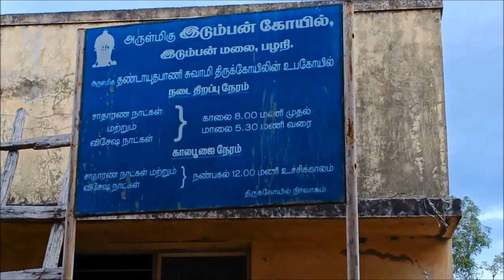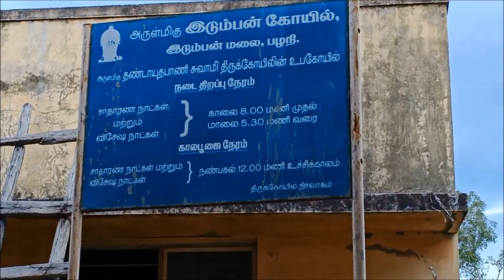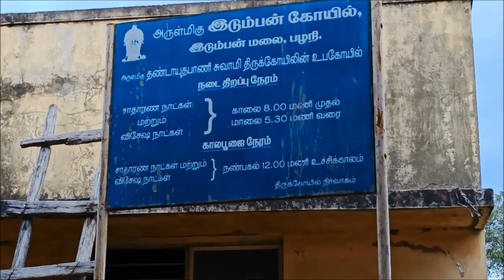பழனி- இடும்பன் மலை கோவில் - தல வரலாறு - Palani- Idumban Hill Temple History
பழனிமலை தோன்றுவதற்கு ஒரு முக்கிய காரணமாக இருந்தவர் இடும்பன். பழனியில் இடும்பனுக்கு என்று ஒரு தனி கோவில் உள்ளது. ஆனால் பழனிக்கு செல்லும் சில பக்தர்கள் இடும்பனை தரிசிப்பது கிடையாது. பழனி முருகனின் முழுமையான அருளைப் பெற வேண்டும் என்றால் முதலில் இடும்பனை தரிசித்துவிட்டு தான் பழனி மலைக்குச் சென்று முருகனை தரிசிக்க வேண்டும் என்பது தான் ஐதிகம்.

‘முருகனான என்னை வணங்கு வதற்கு முன்பு, இடும்பனான உன்னை வணங்கியே, என் மலையேற வேண்டும் எனவும், இடும்பனை வணங்குவோருக்கு முருகனை வணங்கிய பலன் கிடைக்கும்’ என்றும் முருகனே கூறியிருக்கின்றார். இவ்வளவு சிறப்பு வாய்ந்த இடும்பனை தரிசிக்காமல் இனி பழனி மலைக்கு பக்தர்கள் செல்ல வேண்டாம்.

தல வரலாறு
அசுரர்களுக்கு வித்தைகளை கற்றுக் கொடுப்பதுதான் இடும்பாசுரனின் வேலை. சூரபத்மன், பானுகோபன், கஜமுகாசுரன், சிங்கமுகன் இந்த அசுரர்களுக்கு எல்லாம் வில்லினை எய்த கற்றுக்கொடுத்த ஆசிரியராக இருந்தவர் இடும்பன். முருகப் பெருமான் இந்த அசுரர்களை எல்லாம் வதம் செய்த பின்பு, இடும்பன் சிவனை நினைத்து பூஜை செய்ய ஆரம்பித்தான்.

ஒருமுறை அகத்தியருக்கு சிவ மலையும், சக்தி மலையும் தேவைப்பட்ட காரணத்தினால் முருகப்பெருமானிடம் வேண்டி இந்த இரு மலைகளையும் பெற்றுக்கொண்டார். இந்த இரண்டு மலைகளையும் பூசவனம் என்னுமிடத்தில் வைத்து தினமும் வணங்கி வந்தார் அகத்தியர். எதிர்பாராத விதமாக அகத்தியர் அந்த இரண்டு மலைகளையும் அங்கேயே விட்டுவிட்டு பொதிகை மலைக்கு செல்லும் சூழ்நிலை ஏற்பட்டுவிட்டது.

இடும்பன் ஒருசமயம் மலைப் பகுதிகளுக்கு வேட்டைக்காக சென்றபோது குற்றால மலையில் தங்கியிருந்த அகத்தியரை சந்தித்தார். இடும்பனுக்கு முருகப்பெருமானை சந்திக்க வேண்டும் என்ற ஆசை இருந்ததை அகத்தியரிடம் கூறினார். ஒரு அசுரனாக இருக்கும் இடும்பனுக்கு முருகனை தரிசனம் செய்ய எண்ணம் இருப்பதை புரிந்து கொண்ட அகத்தியர், பூசவனத்தில் தான் விட்டு வந்த சிவன் மலையையும், சக்தி மலையையும் பொதிகைக்கு கொண்டு வந்து சேர்த்தால் முருக தரிசனம் கிடைக்கும் என்று கூறினார்.

முருகனை தரிசித்து விட வேண்டும் என்ற ஆர்வத்தில் இடும்பனும் அவனது மனைவி இடும்பியும் பூசவனத்திற்குச் சென்று அந்த இரண்டு மலைகளையும் தூக்கி செல்வதற்கு வலிமையை வேண்டி, சிவனை நினைத்து தவம் இருந்தனர். அந்த சமயத்தில், அந்த இடத்தில் நீண்ட கம்பு ஒன்று தோன்றியது. சிவனின் சக்தியால் நாலு பக்கங்களிலும் இருந்து நாகப்பாம்புகளும் அந்த இடத்திற்கு வந்தது. அந்தப் பாம்புகள் நீண்ட கம்பில் திராசு போல இரண்டு பக்கமும் கட்டி மலைகளை அதில் வைத்து காவடி போல சுமந்தபடி பொதிகைக்கு புறப்பட்டனர் இடும்பனும் அவனது மனைவியும்.

சுமையை தாங்க முடியாமல் திருஆவினன்குடி என்ற இடத்தில் சிறிது நேரம் மலைகளை கீழே இறக்கி வைத்தனர். இளைப்பாறிய பிறகு பின்பும் தூக்கிக்கொண்டு நடக்க ஆரம்பித்தனர். ஆனால் மலைகளை சுமக்க மிகவும் கடினமாக இருந்தது. சிவனின் மலையின் மீது ஒரு சிறுவன் ஏறிக்கொண்டு விளையாடியதை இடும்பன் கண்டான். அந்த குழந்தையின் ரூபமானது தெய்வீக லட்சணங்கள் நிரம்பியிருந்தது. இதிலிருந்து அந்த குழந்தை ஒரு தெய்வப்பிறவி என்பதை இடும்பன் அறிந்து கொண்டான். தயவுசெய்து மலையிலிருந்து கீழே இறங்கும்படி வேண்டிக் கேட்டுக்கொண்டான். அந்த சிறுவன் இறங்குவதற்கு மறுத்துவிட்டு, ‘இது எனக்கான மலை, இந்த மலையில் தான் நான் தங்கப் போகிறேன்’ என்ற வாதத்தை முன் வைத்தான். இருவருக்கும் வாக்குவாதம் நடந்தது. அந்த சிறுவன் தன் கையிலிருந்த ஆயுதத்தால் இடும்பனை லேசாக தட்ட, இடும்பன் கீழே விழுந்து தன் உயிரை இழந்து விட்டான். இதனைக் கண்ட இடும்பனின் மனைவி அழத்தொடங்கினாள். அசுரர்களுக்கெல்லாம் வில்வித்தை கற்றுக் கொடுத்த தனது கணவனை வீழ்த்தும் சக்தியானது அந்த அரக்க அசுரர்களை எல்லாம் வென்ற முருகப்பெருமானை தவிர வேறு யாருக்கும் இருக்க முடியாது என்பதை உணர்ந்து விட்டால் மனைவி. அந்தச் சிறுவன் முருகன்தான் என்பதையும் அறிந்துகொண்ட இடும்பி முருகனின் காலில் விழுந்து வணங்கினாள். முருகனும், மயிலின் மேல் அமர்ந்து காட்சி தந்து இடும்பனுக்கு முக்தி அளித்து அருள் பாவித்தார்.

அன்றுமுதல் இடும்பன் பழனி மலையின் இடையில் நிற்க வேண்டும் என்றும், நீ இந்த சிவமலையை எப்படி தோளில் சுமந்து வந்தாயோ அதேபோல் எனக்குரிய வழிபாட்டுப் பொருட்களையும் பக்தர்கள் காவடியாக கொண்டு வருவார்கள் என்றும், உன்னை முதலில் வழிபட்ட பிறகு என்னை வழிபட வேண்டும் என்றும், உன்னை வணங்கியவர் என்னை வணங்கிய பயன் பெறுவார் என்றும், இடும்பனை தரிசித்தால் இன்னல்கள் தீரும் என்றும், முருகன் இடும்பனுக்கு அருள் பாவித்தார்.

பலன்கள்
நம் குடும்பத்தில் செல்வ வளம் பெருகவும், எந்த வகையான தோஷங்கள் இருந்தாலும் அதிலிருந்து விடுபடவும் பழநிக்குச் செல்பவர்கள் முதலில் இடும்பனை தரிசிக்க வேண்டும்.

செல்லும் வழி
பழனி பஸ் ஸ்டாண்டில் இருந்து இரண்டு கிலோமீட்டர் தொலைவில் இடும்பன் மலை அமைந்துள்ளது.

தரிசன நேரம்:
காலை 07.30AM – 06.00PM

முகவரி:
ஸ்ரீ இடும்பன் கோவில்,
பழனி 624 601,
திண்டுக்கல் மாவட்டம்.